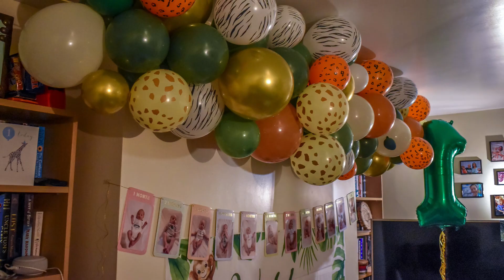fletchers 1st Birthday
Fletchers 1st Birthday social gathering (music by ELO)